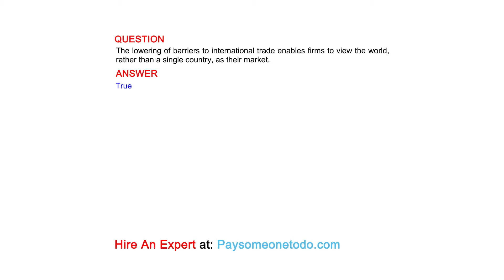The lowering of barriers to international trade enables firms to view the world, rather than ...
QUESTION
The lowering of barriers to international trade enables firms to view the world, rather than a single country, as their market.